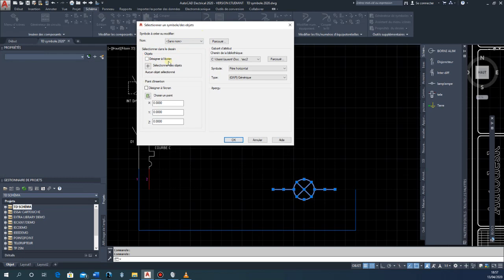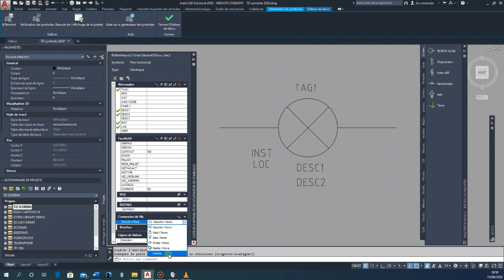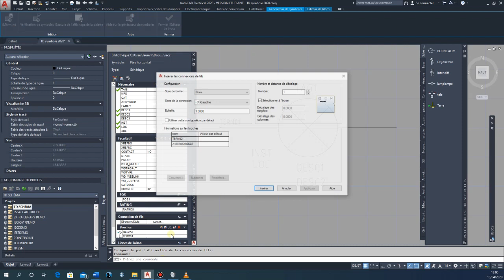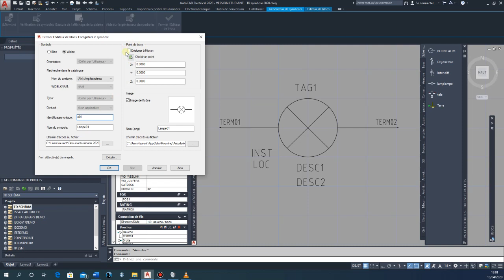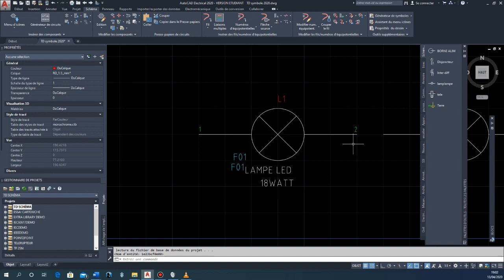Création de symboles sur Autocad elec